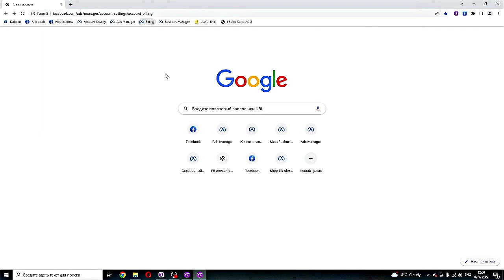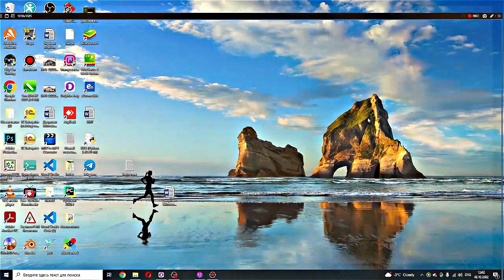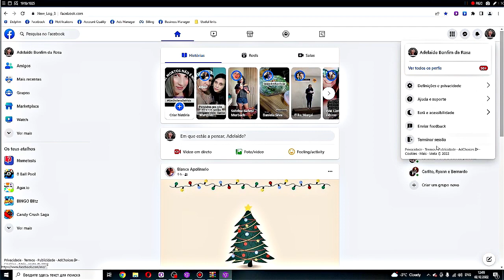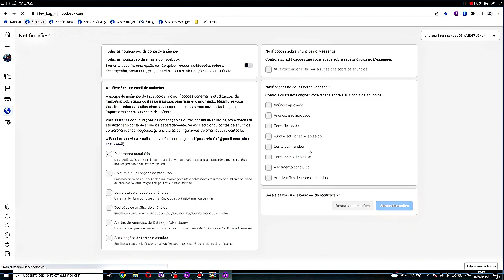☑WORK WITH THE FACEBOOK ADVERTISEMENT ACCOUNTS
ENG:
THIS VIDEO IS ABOUT EARNING MONEY ON THE FACEBOOK ADVERTISEMENT ACCOUNTS.
00:02 – OPENING THE FILE OF SOME FACEBOOK ADVERTISEMENT ACCOUNT COOCKIES_JSON.TXT AND SELECTING, AND COPYING ALL JSON COMPONENTS FROM THE FILE;
00:03 – INSERTING SOME COPIED COMPONENTS INTO THE FIELD INSERT COOCKIES, IN THE APP Dolphin Anty;
00:36 – STARTING THE WORK WITH THE FACEBOOK ADVERTISEMENT ACCOUNTS;
1:10 – REPEATING THE SAME OPERATION WITH OTHER FACEBOOK ADVERTISEMENT ACCOUNTS.
RUS:
☑ РАБОТА С ФЕЙСБУК РЕКЛАМНЫМИ АККАУНТАМИ.
ЭТО ВИДЕО О ЗАРАБОТКЕ НА РЕКЛАМНЫХ ФЕЙСБУК АККАУНТОВ.
00:02 – ОТКРЫТИЕ ФАЙЛА РЕКЛАМНОГО ФЕЙСБУК АККАУНТА COOCKIES_JSON.TXT И ВЫБОР, И КОПИРОВАНИЕ ВСЕХ JSON КОМПОНЕНТОВ ИЗ ФАЙЛА;
00:03 – ВСТАВКА ВСЕХ СКОПИРОВАННЫХ КОМПОНЕНТОВ В ПОЛЕ ВСТАВЬТЕ COOCKIES, В ПРИЛОЖЕНИИ Dolphin Anty;
00:36 – НАЧАЛО РАБОТЫ С РЕКЛАМНЫМИ ФЕЙСБУК АККАУНТАМИ;
1:10 – ПОВТОРЕНИЕ ТОЙ ЖЕ ОПЕРАЦИИ С ДРУГИМИ РЕКЛАМНЫМИ ФЕЙСБУК АККАУНТАМИ.